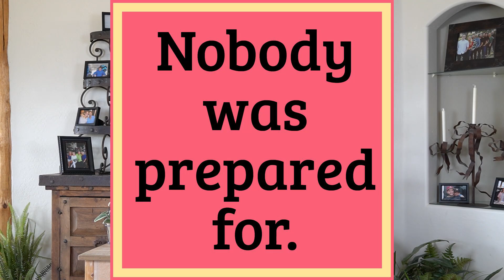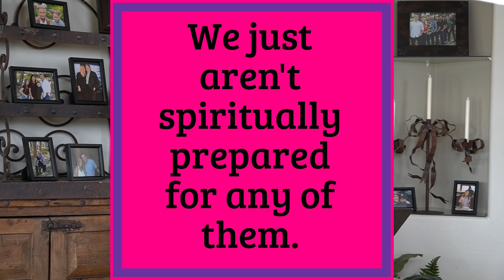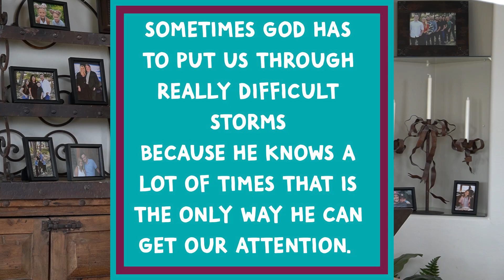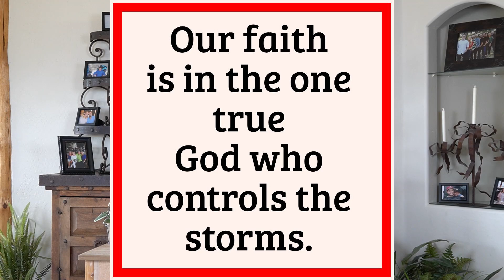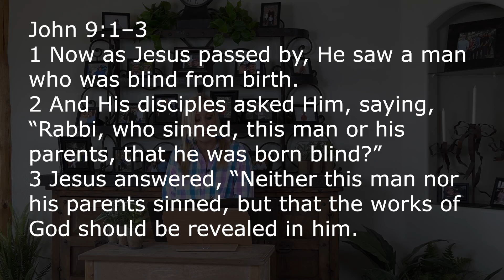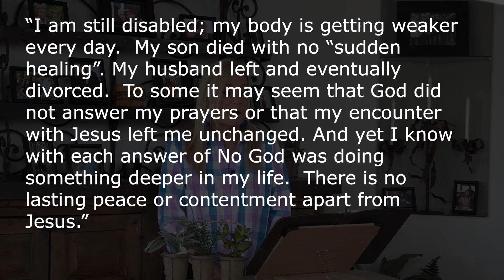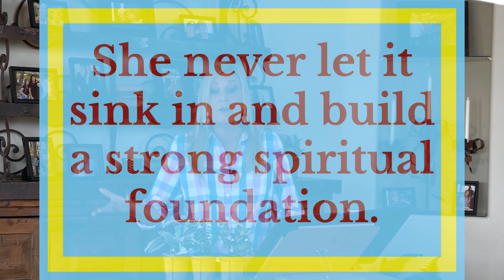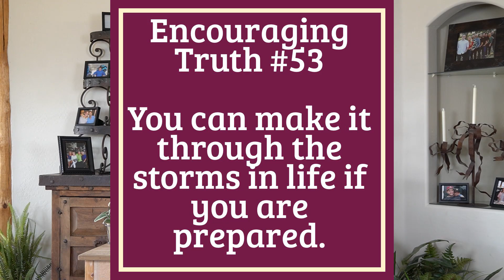UNPREPARED for the Storms in Life - Encouraging Truth 53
Are you prepared for the storms in life like sickness, tragedy, loss or heartache? Join us today as we talk about what we can do spiritually to get prepared!